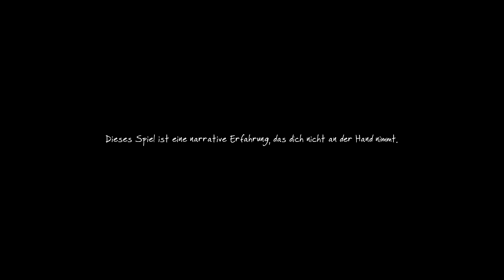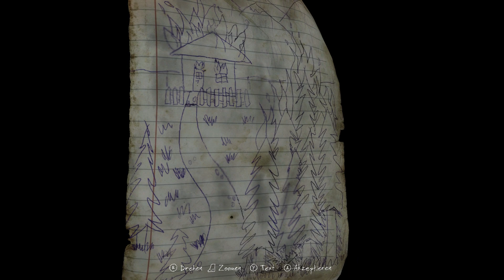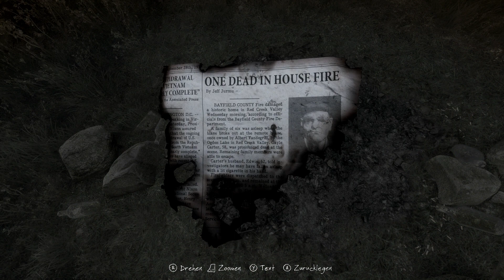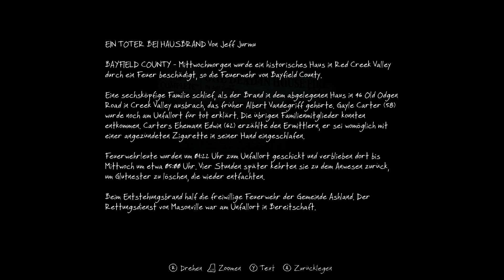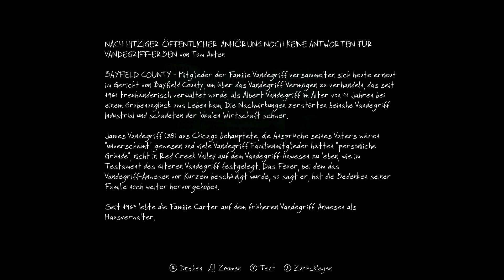Let's Play The Vanishing of Ethan Carter #01: Hilferuf eines Jungen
[Let´s Play The Vanishing of Ethan Carter]

Kommentiertes Gameplay von und mit Crayzeebain und Lady Angel